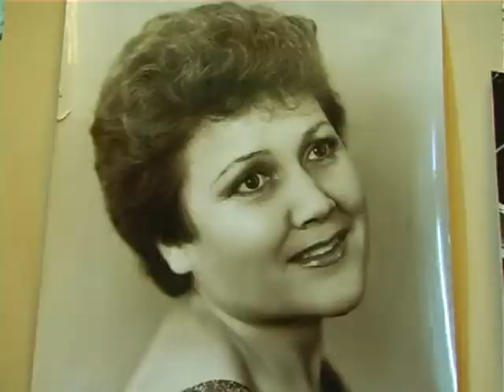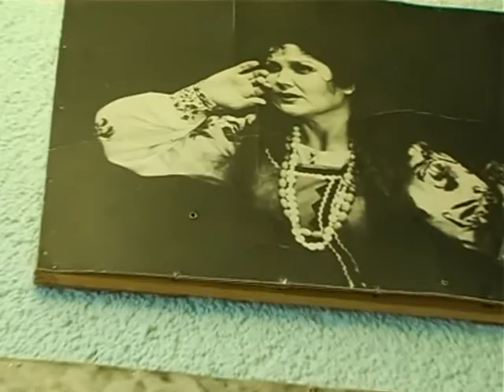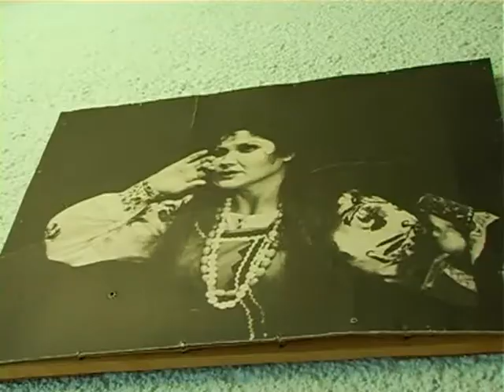Ліні Ізаровій — 75